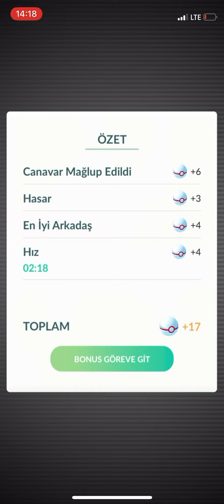First ever Unbound Hoopa *ELITE RAID in Pokemon GO!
Gerçek haliyle, büyük miktarda güce sahiptir. Hırs efsaneleri, bir zamanlar içinde saklı hazineyi elde etmek için bütün bir kaleyi nasıl ele geçirdiğini anlatır. Altı yüzüğü ve altı kocaman koluyla istediği her şeyi yakalayabileceği söylenir. Mühürlenen gücü ile çok daha küçük bir forma dönüştürülür.

Pokémon GO

Pokémon GO Niantic tarafından geliştirilen ve The Pokémon Company tarafından yayımlanan, iOS ve Android tabanlı artırılmış gerçeklik oyunu.

İlk piyasaya sürülme tarihi: 6 Temmuz 2016
Seri: Pokémon
Türler: Artırılmış gerçeklik, Location-based game
Geliştiriciler: Niantic, Nintendo, The Pokémon Company
Aldığı ödüller: Mobil ve El Konsolu Oyunu Dalında BAFTA Oyun Ödülü
Adaylıklar: Mobil ve El Konsolu Oyunu Dalında BAFTA Oyun Ödülü
Platformlar: Android, iOS, İPadOS

Pokémon GO, Niantic ve Pokémon Company'nin tescilli markasıdır.